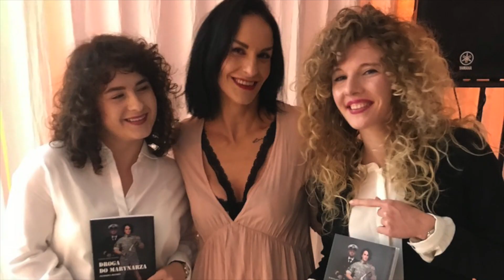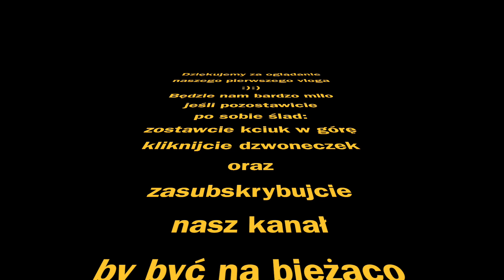Nasz pierwszy raz !!! *VLOGTOBER* I Karina Kończewska I